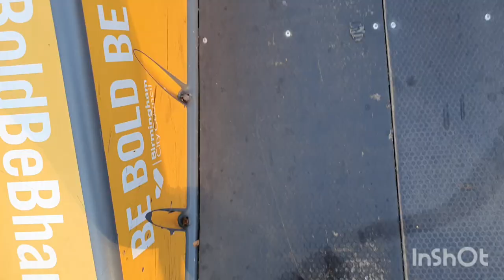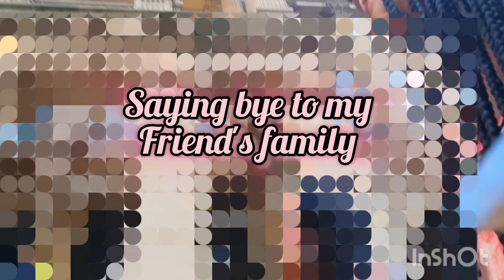African Girl First Time Celebrating Jamaica 🇯🇲 Independence Day in UK 🇬🇧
Angolan girl celebrating Jamaica Independence Day .
My first day celebrating with my people. ❤️
Support 💕🎀